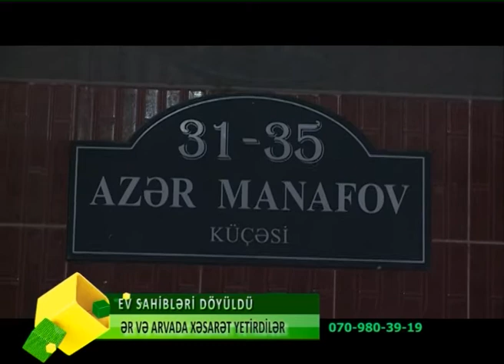NAMELUM SEXSLER ER VE ARVADA XESARET YETIRDILER